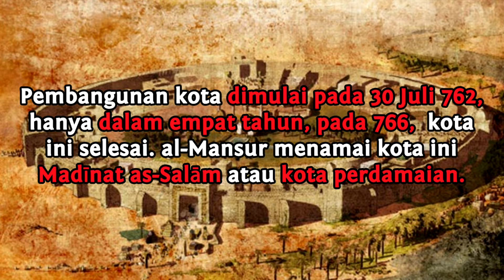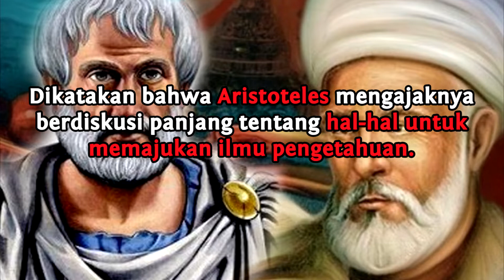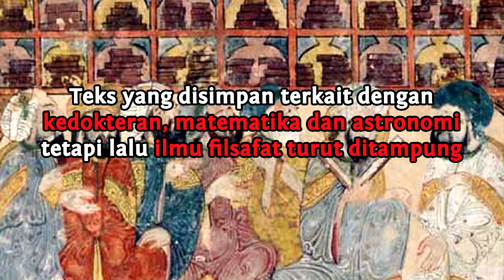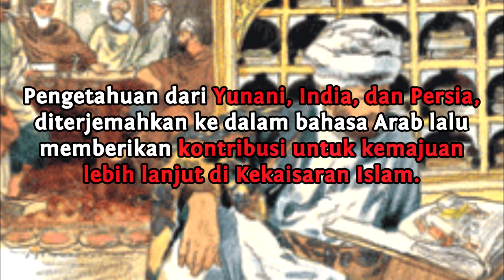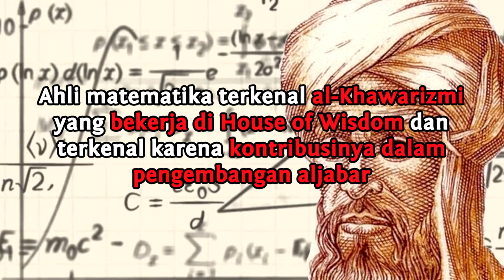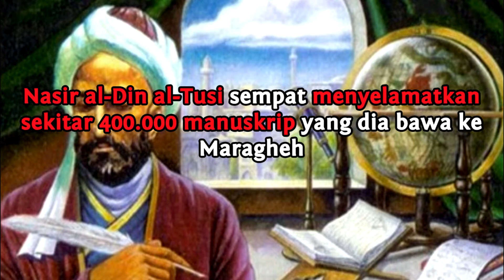HOUSE OF WISDOM : BANGUN DAN JATUHNYA PERPUSTAKAAN BAHGDAD || CERITA LISAN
1.200 tahun yang lalu, Baghdad adalah ibu kota yang berkembang pesat di dunia Muslim. Para khalifah yang berkuasa berniat mengumpulkan karya-karya ilmiah demi kemajuan ilmu pengetahuan. Mereka juga menyatukan para ilmuwan untuk menciptakan salah satu pusat ilmu pengetahuan terbesar dalam sejarah, yang disebut House of Wisdom.

Sandi.
gak main sosmed dia.